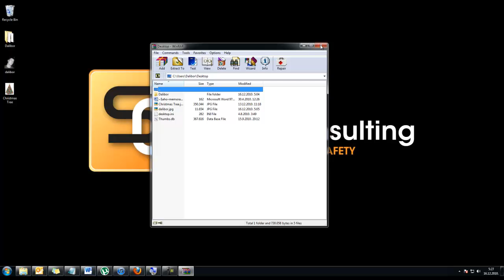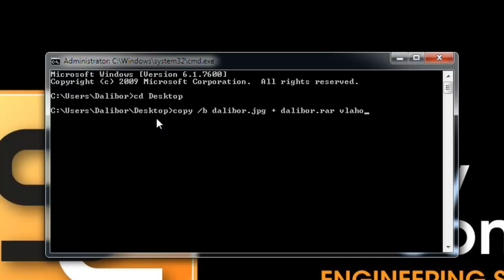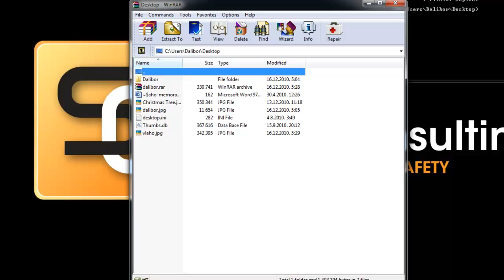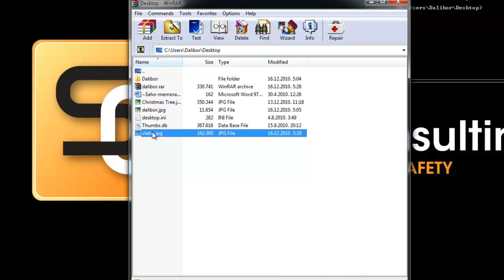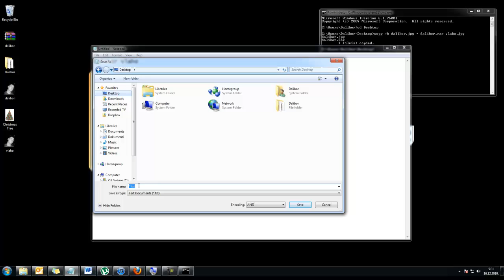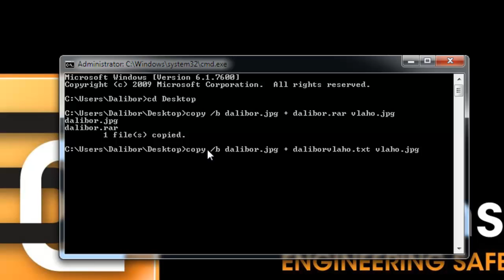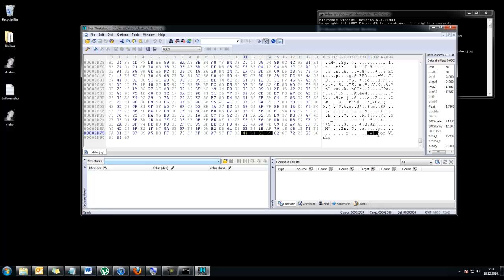Dalibor Vlaho on Steganography. How to hide something inside an Image File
Steganography is the art and science of writing hidden messages in such a way that no one, apart from the sender and intended recipient, suspects the existence of the message, a form of security through obscurity. The word steganography is of Greek origin and means "concealed writing" from the Greek words steganos (στεγανός) meaning "covered or protected", and graphein (γράφειν) meaning "to write". The first recorded use of the term was in 1499 by Johannes Trithemius in his Steganographia, a treatise on cryptography and steganography disguised as a book on magic. Generally, messages will appear to be something else: images, articles, shopping lists, or some other covertext and, classically, the hidden message may be in invisible ink between the visible lines of a private letter.